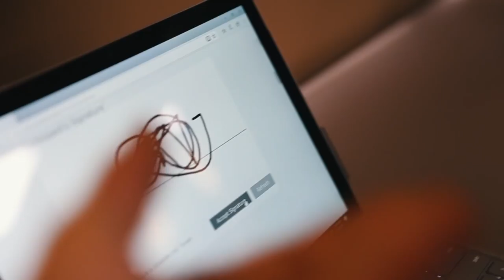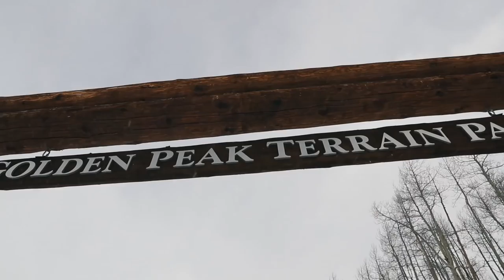HOW DOES A HALF-PIPE TRAINING WORK ? | VLOG #20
Arriving at the US Open, Hot Jacuzzi, finally back on the snow and a free week to enjoy!
And we are going to explain how the Halfpipe Training exactly works. So keep watching.